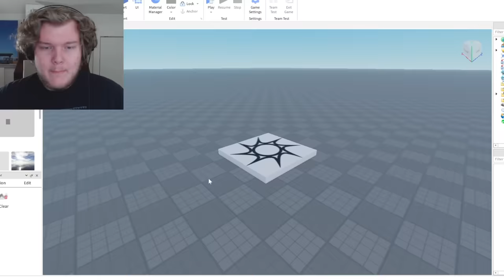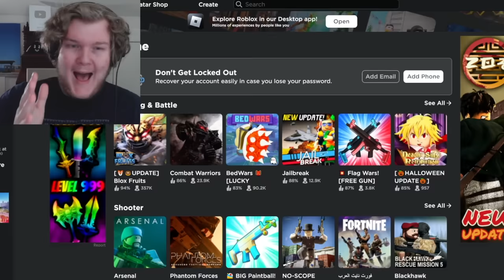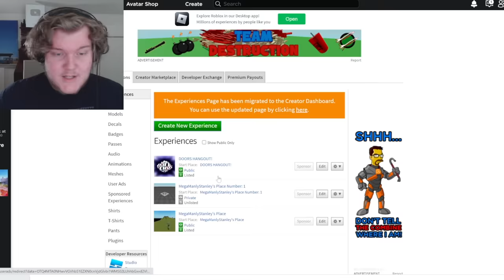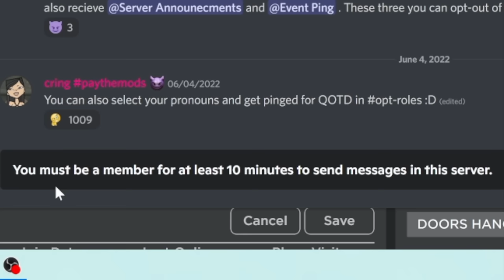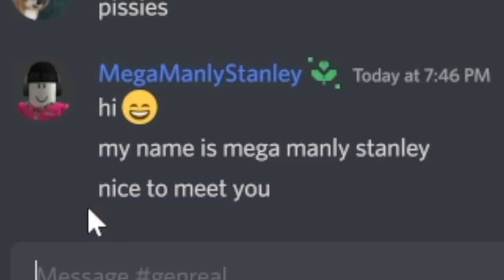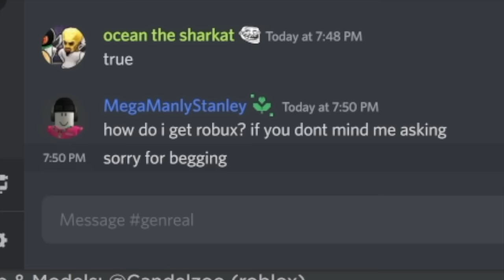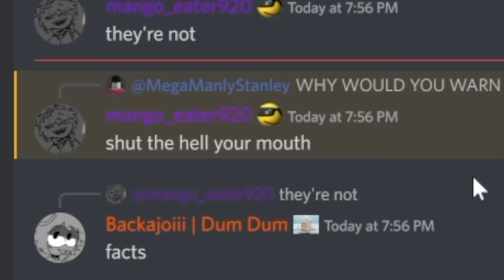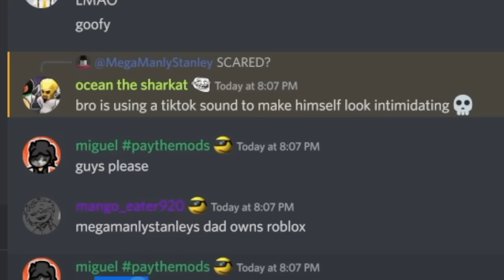How Much Robux Can You Make in 1 HOUR?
How Much Robux Can You Make in 1 HOUR? On Roblox, the answer is... SURPRISING...

This is one of my standard Laughability lets play videos, I try a money challenge trending on TikTok.

Today I use a 2022 money making method to get robux while seeing which strategy works best... FUN!